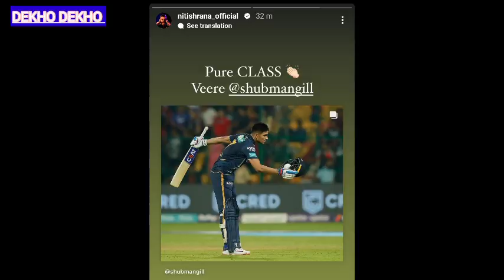Shubman Gill meet Virat Kohli, Virat Kohli Reaction on Shubman Gill batting vs RCB, RCB vs GT